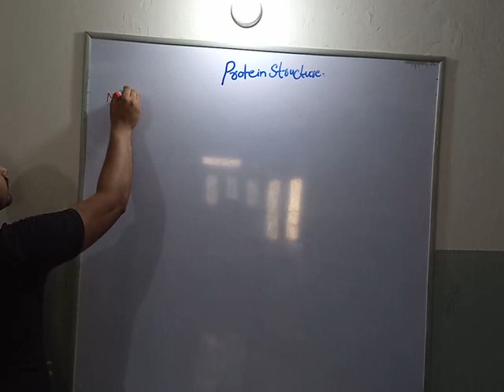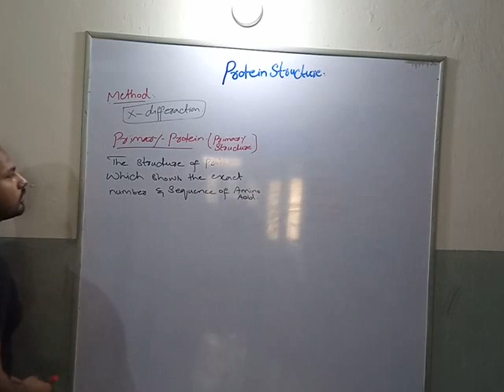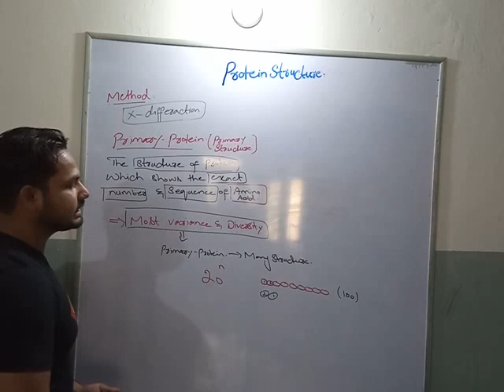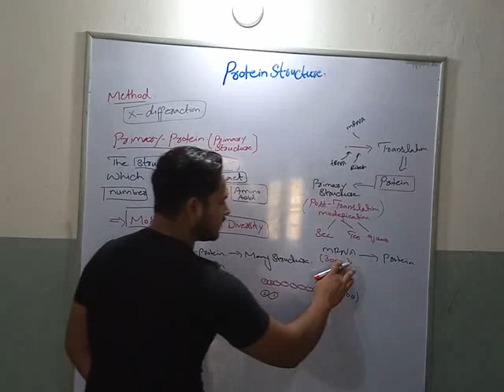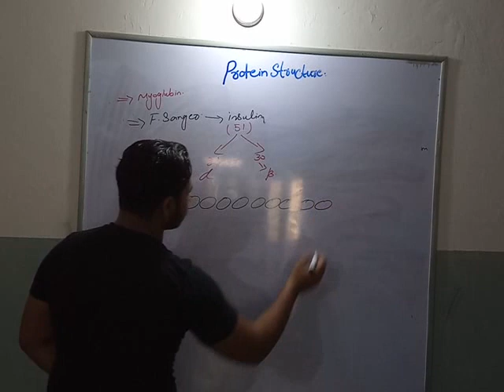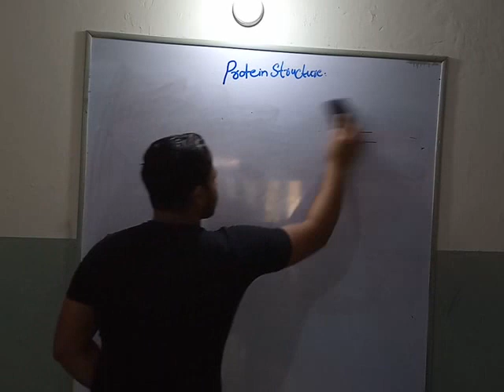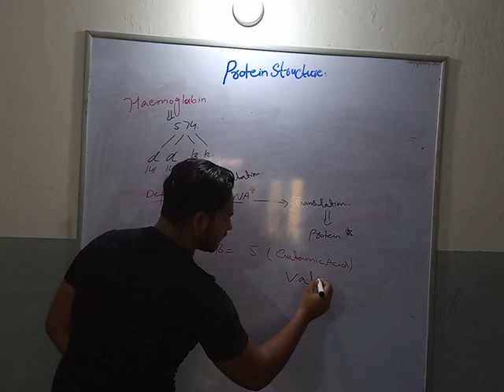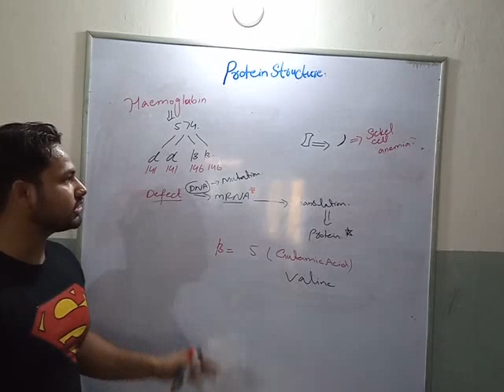Primary structure of protein full detail , FSc , BSc , BS(zool , bot , chem)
The primary structure of a protein is the linear sequence of amino acids. Together, this linear sequence is referred to as a polypeptide chain. The amino acids in the primary structure are held together by covalent bonds, which are made during the process of protein synthesis (translation).
The primary structure of a protein is encoded in your DNA. In order to make a protein, you must first make a copy of the DNA. This process is called transcription. This copy is called mRNA. The copy is sent out of the nucleus to the cytoplasm. Once in the cytoplasm, ribosomes will interact with the mRNA. They can read the mRNA sequence and create a protein (polypeptide) from individual amino acids. This process is called translation